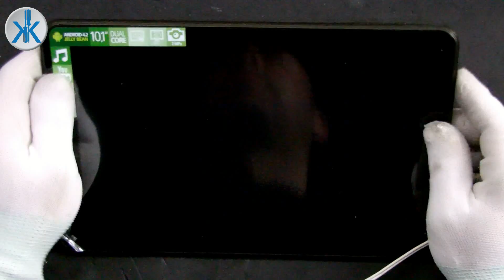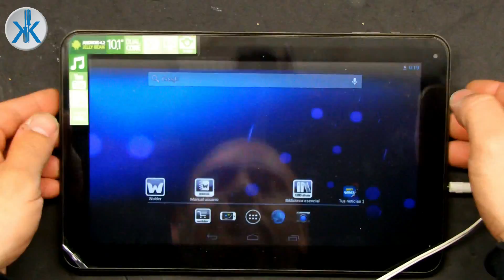👍 Wolder miTab Broadway Recovery Hard reset , restaurar de fabrica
Recovery Hard reset, Wolder miTab Broadway, factory reset

2º EL TALLER DE KIKE KAOSS (reparaciones móviles y electrónica)
3º KIKE KAOSS GAMER (canal de juegos y directos)
5º VISITA MIS BLOG: te gustaran...

2º EL TALLER DE KIKE KAOSS ( reparaciones de electronica)
3º KIKE KAOSS GAMER ( canal de juegos y directos )
4º VISITA MIS BLOGS: te gustaran...